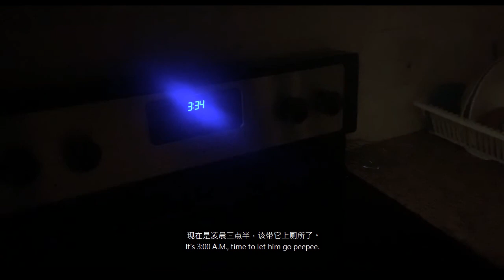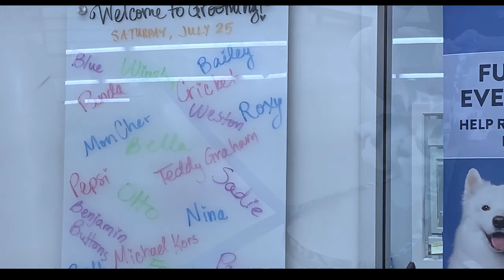MEET PANDA! 新手狗爸妈上路啦 | Shih tzu puppy housebreaking + potty training | Panda到家的第一个月 | 第一次洗澡理发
上个月，我们终于联系到了一只八周大的小西施，手忙脚乱地开始了人生第一次养狗体验。把生活里的碎片拼在一起纪念Panda到家第一个月，希望你可以喜欢呀。